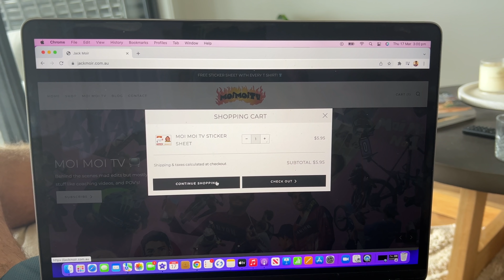STEVEOOO BRINGS THE HEAT - Moi Moi TV VLOG#86 | Jack Moir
Moi Moi TV VLOG#86 Part 2 - Steveooo's riding on the edge!
- Did some mad e bike burnies
- Crashed the e bike
- Steveooo Goes HAM
- We rip some hero dirt BRO